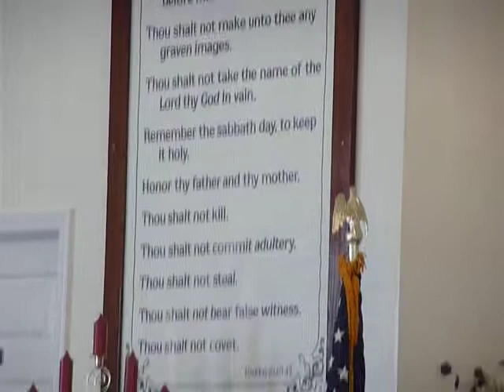Big john preaching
The message sunday nite at day spring church TN.. 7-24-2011